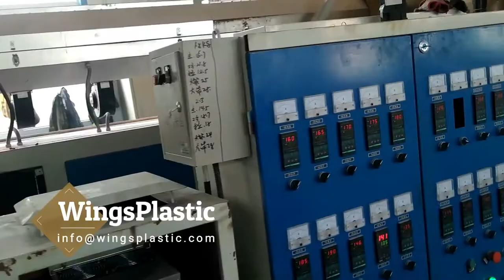PVC Coil Cushion Door Mat Production Line / Welcome Mat Making Machinery Plant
PVC Coil Door Mat Floor Sheet Production Line / Manufacturing Plant